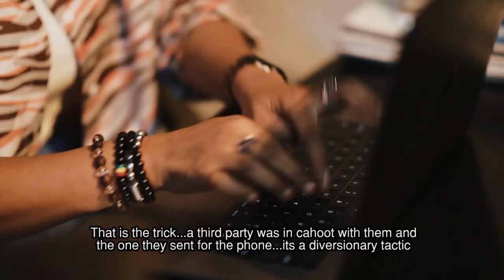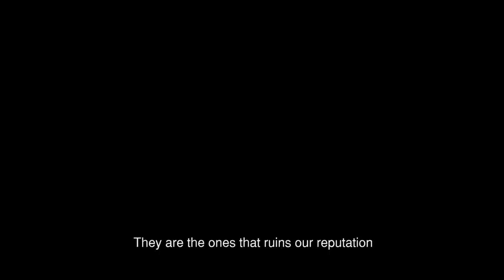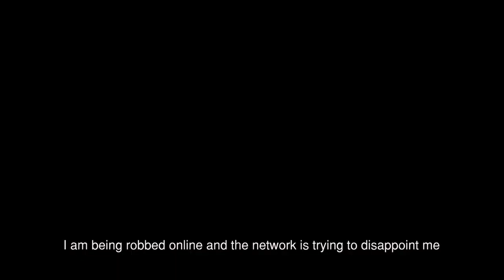Yahoo Boy official trailer Video